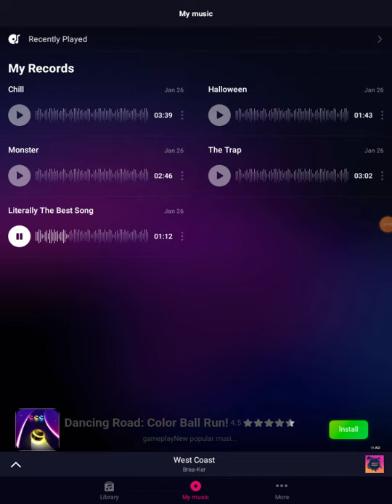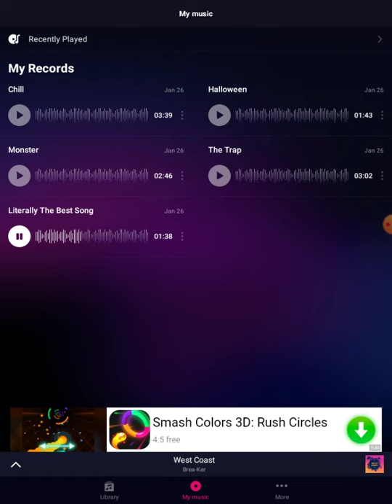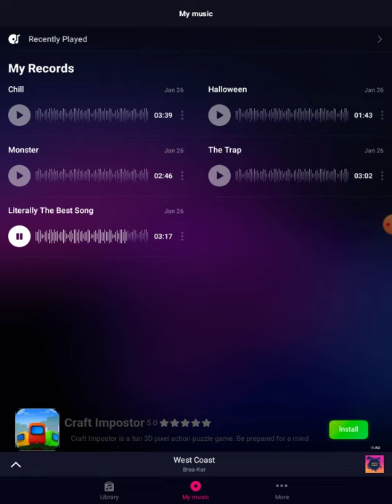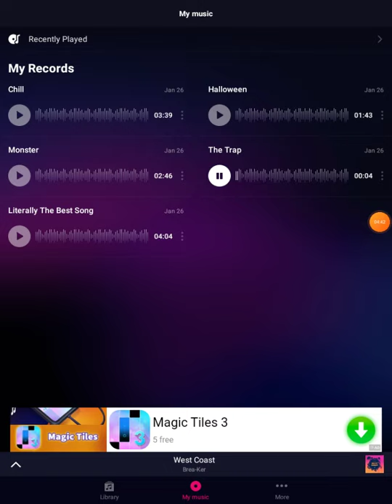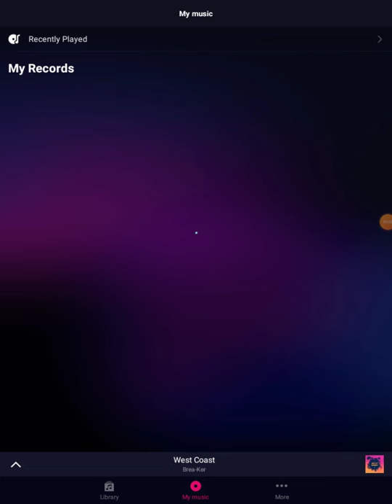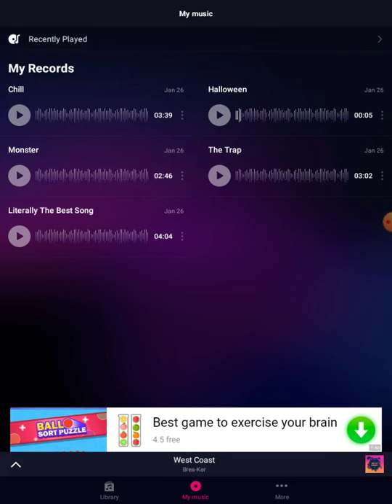I created a song...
small like goal. 3 likes